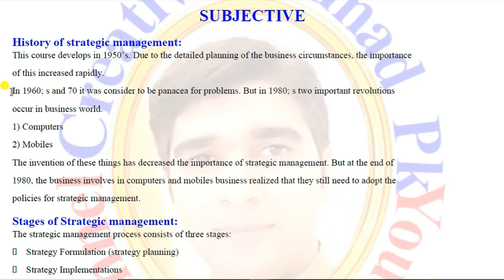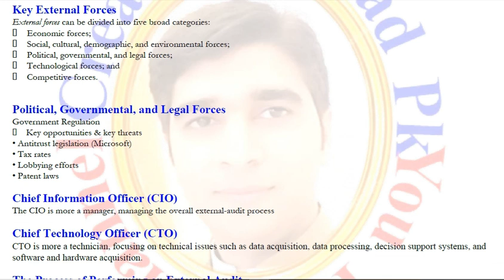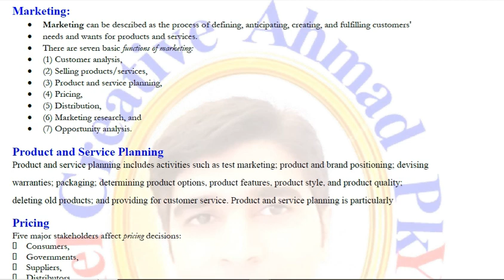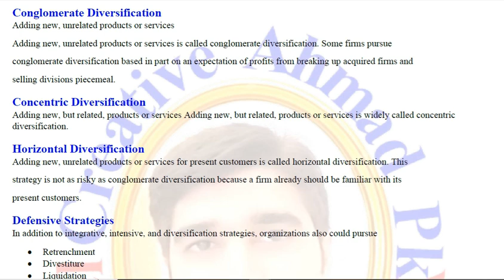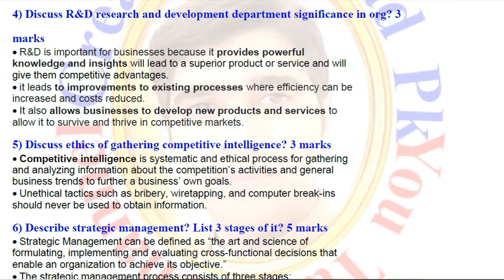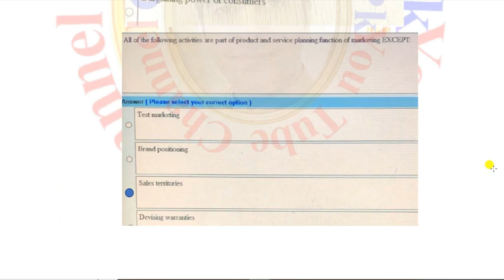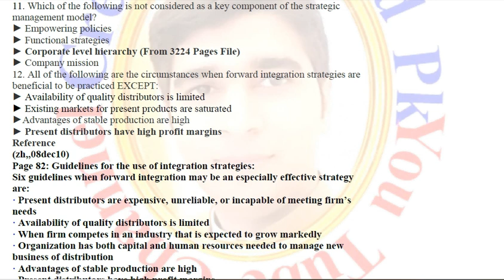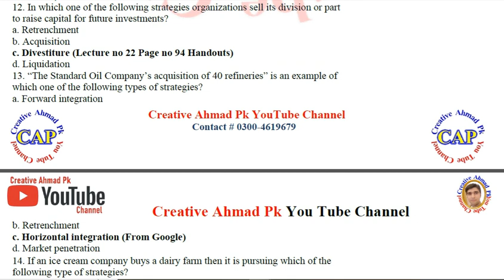MGT 603 Midterm Short notes 2022. Solved Objective and Subjective. Midterm exams Latest Past papers.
In this video you can watch latest midterm Solved Objective and Subjective short notes, Solved Objective and Subjective Latest Past papers. after watching video can get good marks in midterm exams